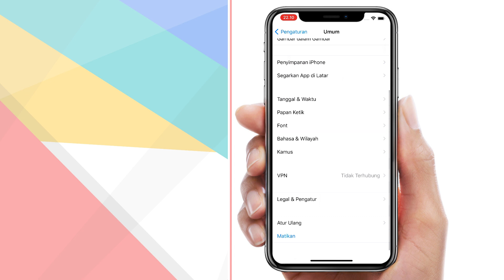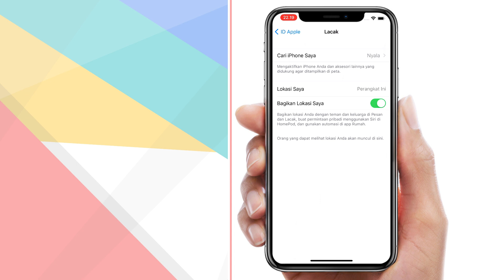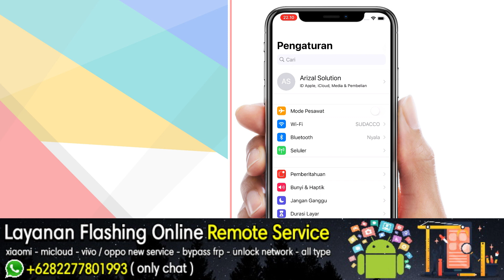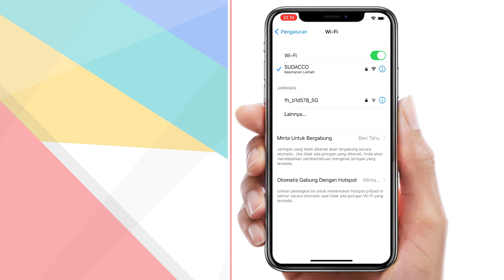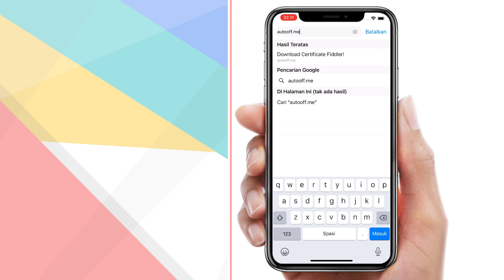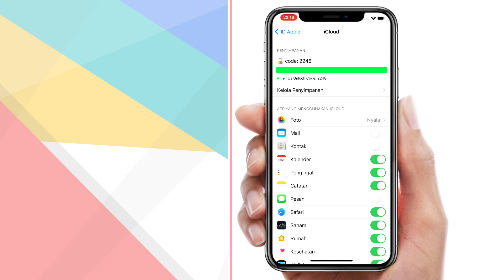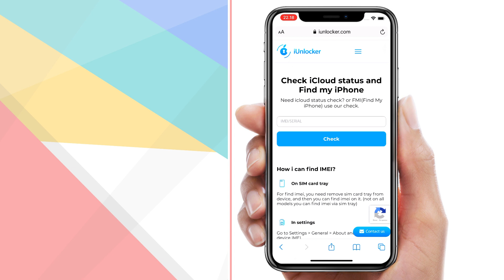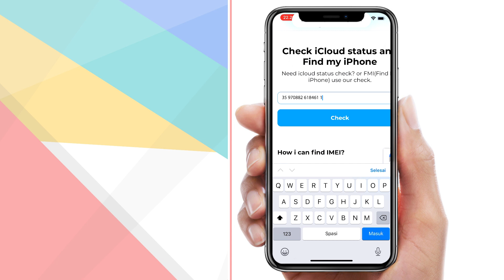Unlock Icloud Apple Clean Untuk Iphone, Ipad, Macbook Mendukung IOS15 Terbaru (Lupa Password Icloud)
Disini saya menyediakan jasa unlock icloud pada iphone, ipad dalam mengatasi masalah lupa password icloud dengan sistem menonaktifkan pencarian lokasi iphone (FMI) menggunakan server.

Syarat & ketentuan
• Hp iphone / ipad masih dalam keadaan normal, masih bisa di mainkan, (belum terkunci icloud, belum di instal)
• Hp iphone / ipad yang ingin di perbaiki harus bisa di setting seperti arahan di video sampai muncul KODE 4 DIGIT di penyimpanan icloud

Cara ini mendukung untuk iphone & ipad IOS 14
Iphone 6 / 6s
iphone 6 plus / 6s plus
Iphone x
Iphone xr
Iphone se
Iphone xs
Iphone xs max
Iphone 11
Iphone 11 pro / 11 pro max
Iphone 12
Iphone 12 mini
Iphone 12 pro / 12 pro max
Ipad 2
Ipad 3
Ipad 4
Ipad 5
Ipad 6
Ipad mi
Ipad pro
Dan lain-lain

Nomor Whatsapp Jasa Perbaikan Hp Service Online Jarak Jauh (Only Chat) Whatsapp

》 Perbaikan Yang Kita Sediakan Seperti :
Pola/Password/Demo Realme
Pola/Password/Demo Vivo
Pola/Password Oppo Chipset Mediatek
Bypass Frp Akun Google Samsung
Bypass Frp akun Google Huawei
Micloud Xiaomi
Dan Lain-lain
Syarat Dan Ketentuan Berlaku Yaa...